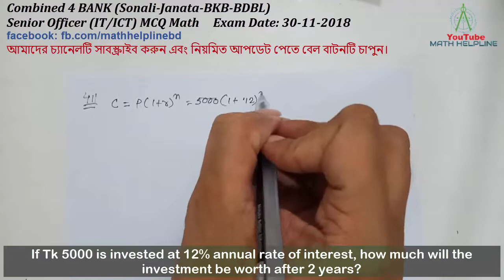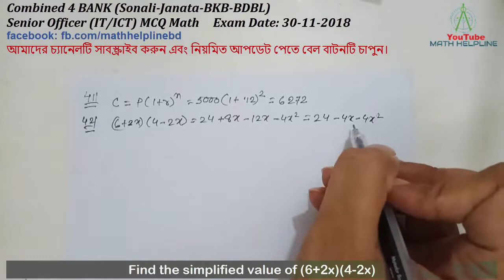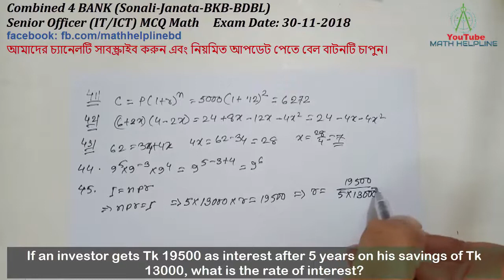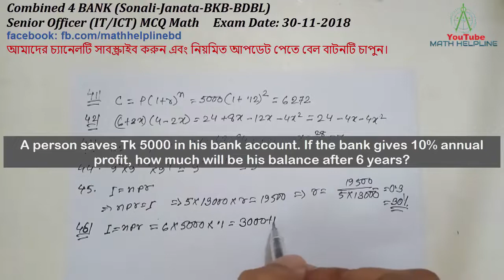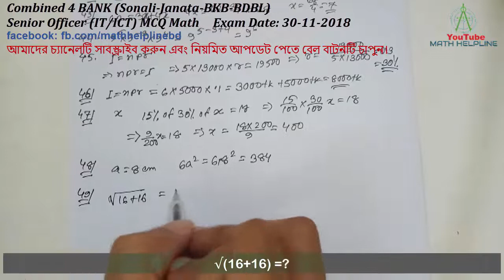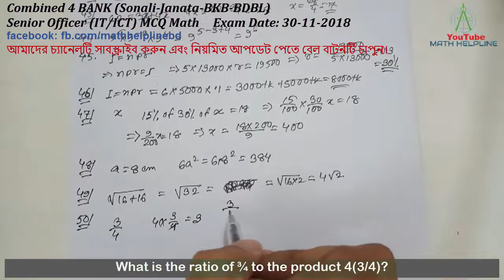Combined 4 BANK (Sonali-Janata-BKB-BDBL) Senior Officer (IT/ICT) MCQ Math Exam Date: 30-11-2018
mathhelpline mathhelpline Combined 4 BANK (Sonali-Janata-BKB-BDBL) Senior Officer (IT/ICT) MCQ Math

41. If Tk 5000 is invested at 12% annual rate of interest, how much will the investment be worth after 2 years?
42. Find the simplified value of (6+2x)(4-2x)
43. If 62=34+4x, what is x?
44. Find the value of 95 x 9-3 x 94
45. If an investor gets Tk 19500 as interest after 5 years on his savings of Tk 13000, what is the rate of interest?
46. A person saves Tk 5000 in his bank account. If the bank gives 10% annual profit, how much will be his balance after 6 years?
47. If 18 is 15 percent of 30 percent of a certain number. What is the number?
48. If a cube has a length of 8cm. What is the total surface?
49. √(16+16) =?
50. What is the ratio of ¾ to the product 4(3/4)?